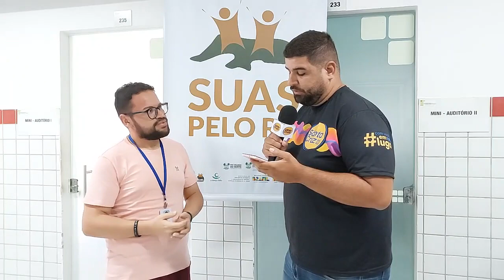Santa Cruz sedia encontro regional sobre proteção básica em assistência social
Édipo Natan entrevista o subcoordenador de Proteção Social Básica da Sethas, Ícaro Freitas sobre o encontro regional da proteção básica em assistência social